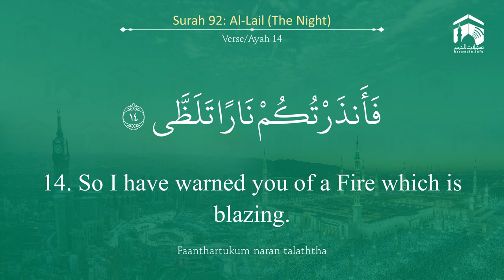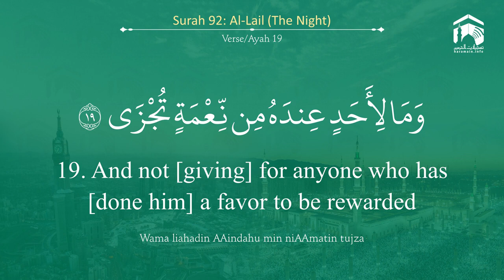Quran 92 Surah Al Lail سورة الليل Sheikh Ahmed Al Hudhaify With English Translation